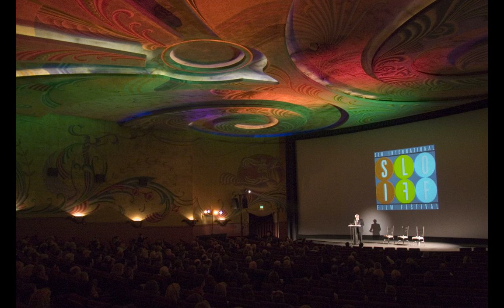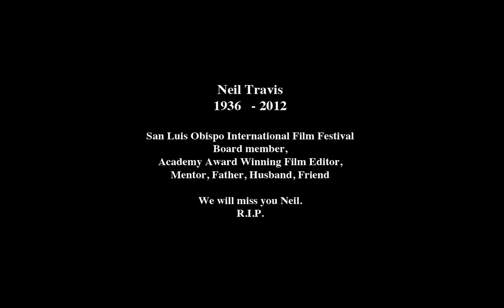Neil Travis Tribute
San Luis Obispo International Film Festival Board Member (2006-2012)